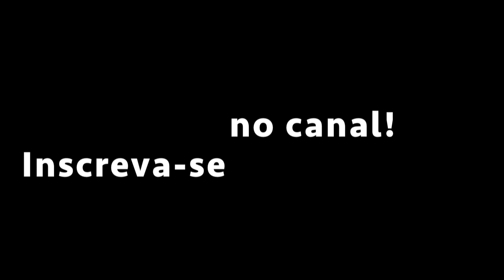COMO PLATINAR O CABELO E MATAR SUA MÃE DO CORAÇÃO EM CASA? - Estevam Pelo Mundo